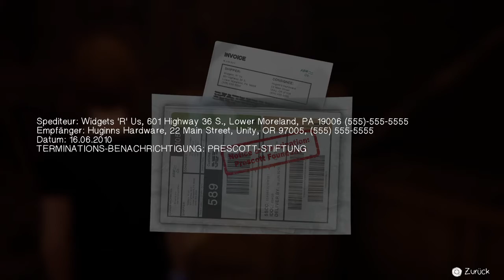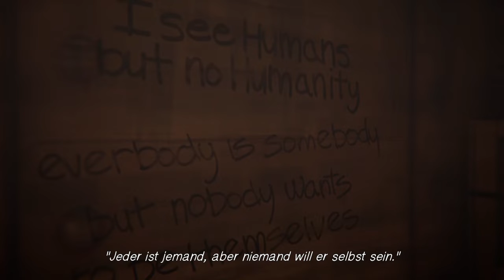WIR MACHEN EIN AUSFLUG MIT RACHEL!?!? Lets play 006 Life is Strange before the Storm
» ÖFFNE MICH «